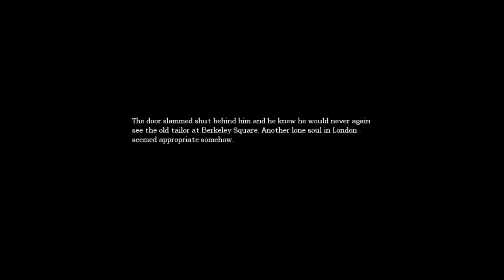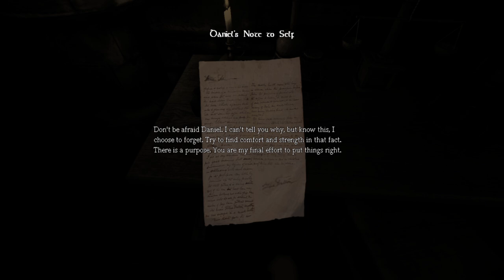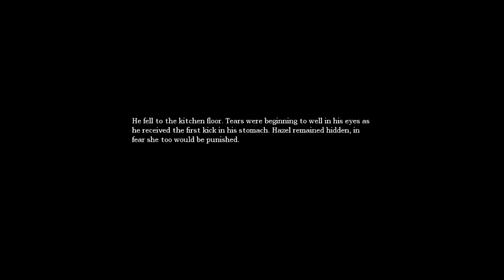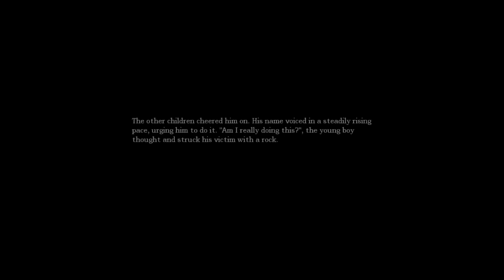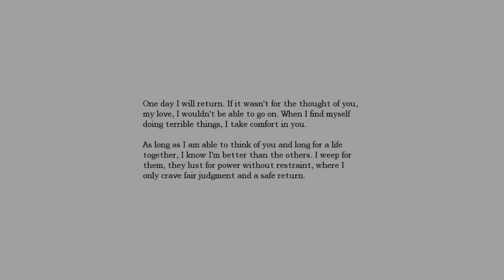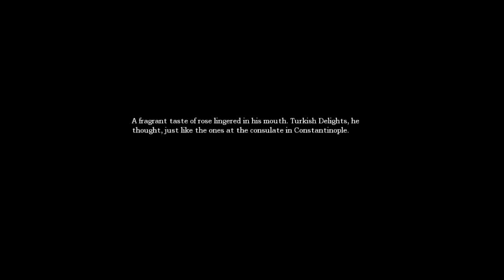Hello, Daniel | Playing/reviewing Amnesia: The Dark Descent [1]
Mic quality is terrible because my good microphone finally broke. Anyone know of a good microphone I could look into for a replacement?

Also, yeah! Welcome to Amnesia: The Dark Descent!

More info about logarithmic volume scaling for Unity audio mixers if you're curious (infodump at roughly five minutes in)